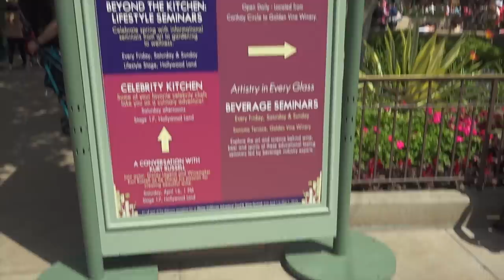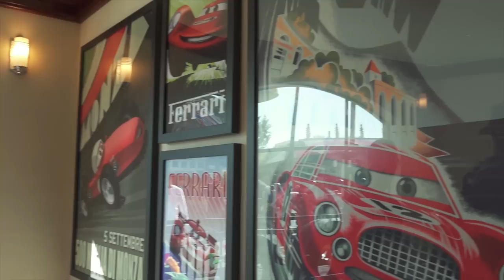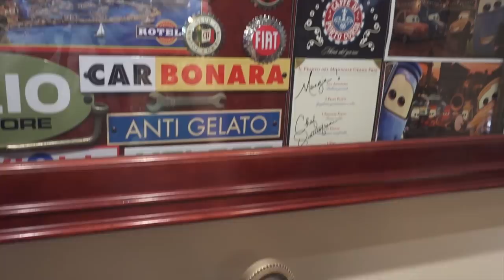Dapper Day at Disneyland vlog! - Crane Couple Adventures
Dapper Day is awesome! You go to Disneyland dressed up in old-school fashion, it's great!